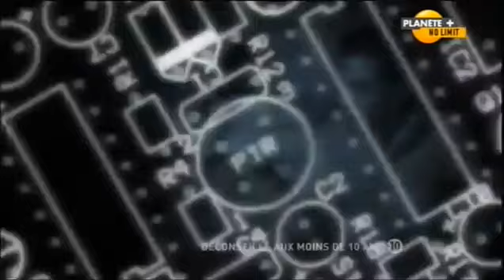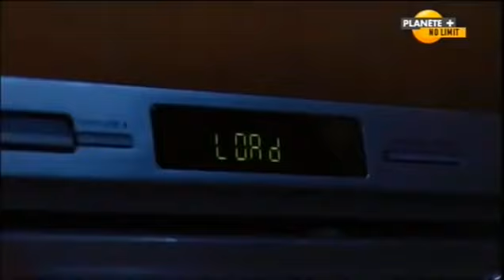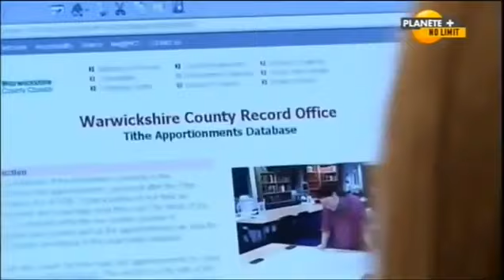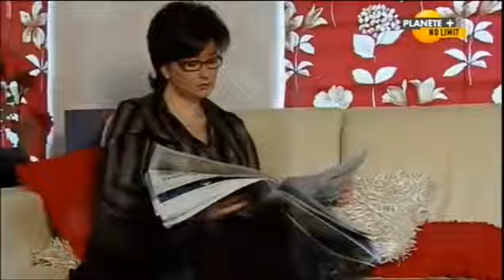Esprit montre toi ! Le mort saisit au vif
Et un épisode de plus avec nos chasseurs d' entités , nos expert anglais du paranormal sont en chasse une nouvelle fois !